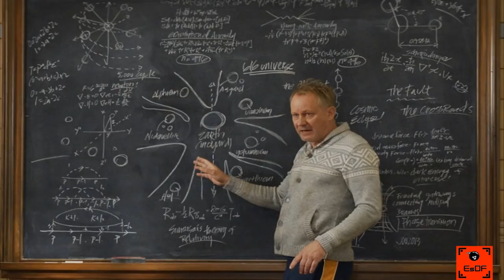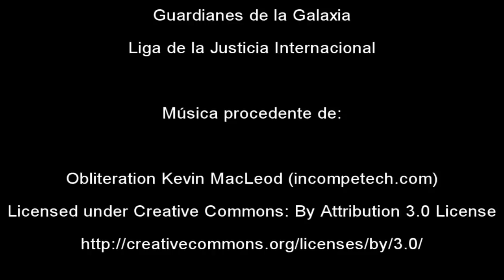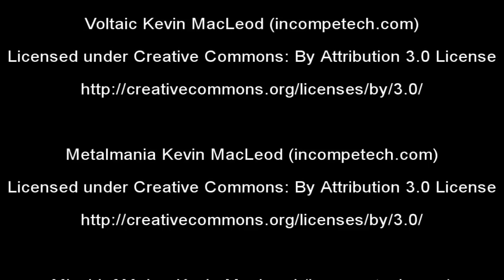Critica de Thor Ragnarok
Thor Ragnarok cierra la trilogía deicada al dios del trueno nórdico de Marvel Studios. ¿Merece la pena?